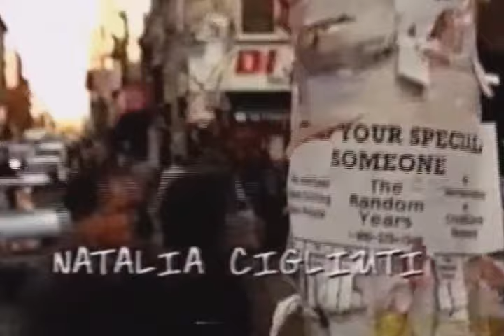THE RANDOM YEARS (2002) Ep. 4 "Dangerous Liaisons" Will Friedle, Joshua Ackerman, Sean Murray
Co-Starring Natalia Cigliuti
Tensions mount when Alex dates Todd's ex-girlfriend; meanwhile, Wiseman becomes attracted to a new barista, Tanya. Guest Stars Sabine Singh, Morgan Nagler. Last show of the series.